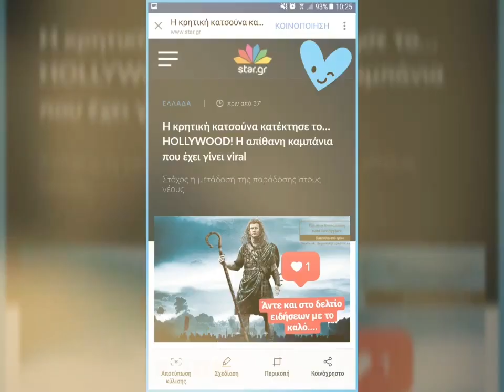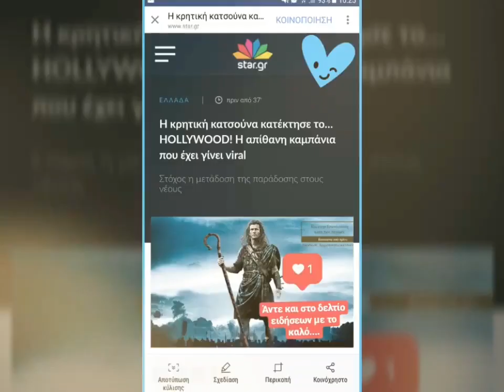Κρητικό Προϊόν κάνει θραύση στο εξωτερικό. Ποιοι αστέρες το επέλεξαν; | Funny Videos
Ελληνικό Προϊόν κάνει θραύση στο εξωτερικό. Ποιοι αστέρες το επέλεξαν; |  Funny Videos

💪 Δημιουργός του βίντεο Andreas Theodoropoulos
Ευχαριστούμε 🙏